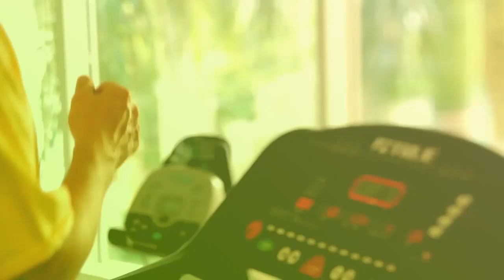Como emagrecer 10kg em 3 meses ou menos | Emagrecer é pra Já!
Talvez você já tenha visto promessas desse tipo: Como perder 10kg em 3 meses sem se matar na academia ou sem deixar de comer o que você mais gosta.